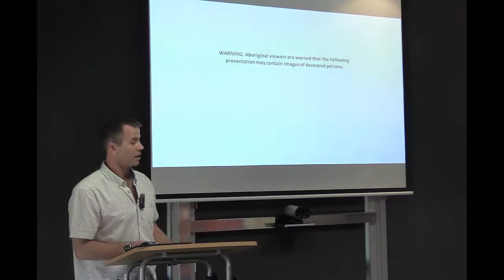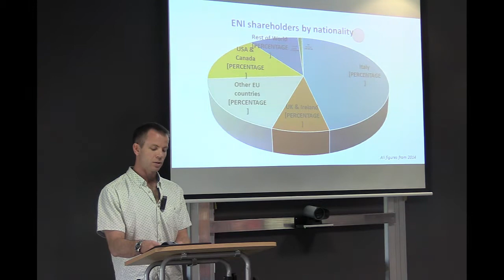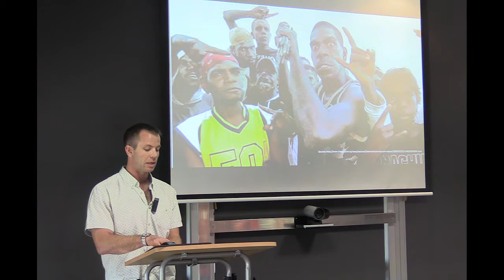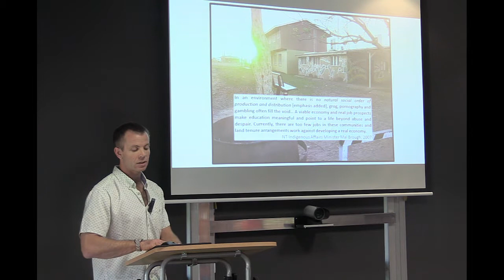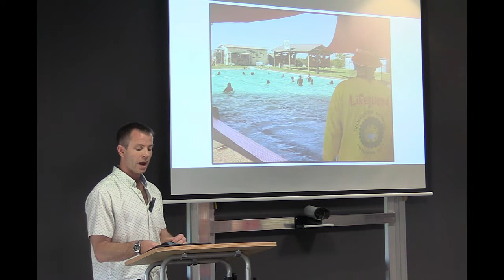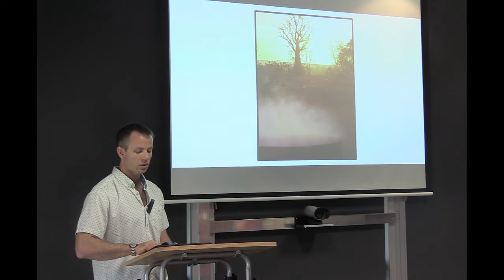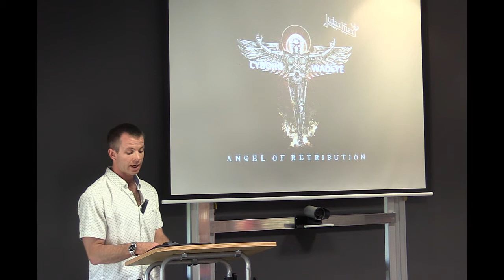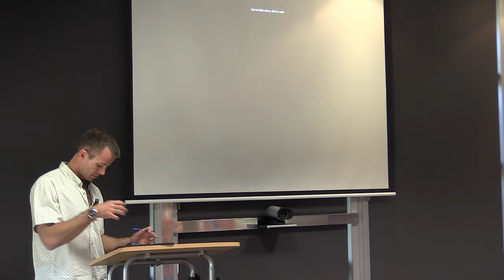Cyborg Wadeye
LINK TO PRESENTATION SLIDES: cdu.edu.au/northern-institute/events/ppp-seminars

Thomas Michel
PhD candidate

Abstract
Skirting around the seething, Indigenous-majority town of Wadeye in the Northern Territory of Australia is the Blacktip Gas Project: a highly automated network of offshore drilling wells, processing facilities and pipelines owned by multinational interests and built to fuel the electricity demands of Northern Australia. This is the ethnographic setting to explore contemporary  overlaps  of  economic  development and neglect, innovation and redundancy, and connections and exclusions. These are treated here not as binary opposites, but as symbiotic forces in the modern era of techno-capitalism.
Rather than tropes of production and exploitation, I use the bodily metaphor of the Cyborg to understand this historical era. The cyborg symbolises the blending of human and machine, the colonisation of mind and body by computer, the dominant logic of corporations and government. Beyond categories of class and race, the cyborg also allows us to imagine processes of growth, innovation, redundancy and marginalisation across the whole organism: a precariously employed contractor on the Blacktip project and a jobless resident of Wadeye who is being trained to be ‘work-ready’ may have more in common than is often imagined. In this context, welfare dependency is not a scourge, but a productive outcome of government policy – a method of managing redundancy through acquiescence. The members of Wadeye’s heavy metal gangs are presented here as a troublesome rebellion against these dominant policy strategies, and a transformation of cyborgian agency into something more dangerous and unpredictable.

About Thomas Michel
Thomas Michel lived and worked in the Northern Territory for eight years, mainly in the town of Katherine. He worked for the NT Government on the implementation of the 2008 shires amalgamation reform, and subsequently worked in management for the Roper Gulf Regional Council for three years. During this time he commenced a PhD at Charles Darwin University to study the intercultural tensions surrounding the 2008 reform. This project has involved six years of ethnographic fieldwork and hundreds of interviews. His research focus is on the anthropology of bureaucracy, policy’s production of ‘common sense’ knowledge, and the slippages of translating policy into practice. He is currently completing his studies at the University of Sydney, and is seeking comments and feedback on his research before publication later this year.